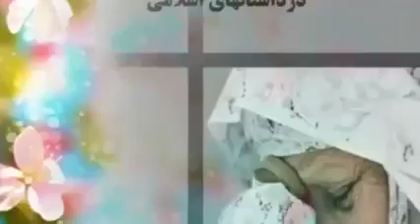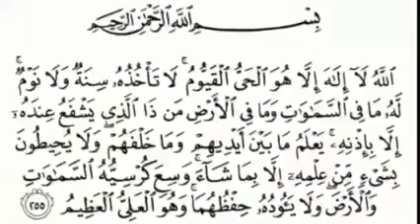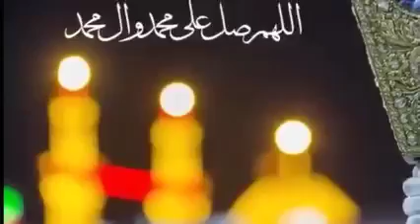Rooh ke Doctor | Ayatollah Bahjat ra ka Paigham Jaroor Suniyega